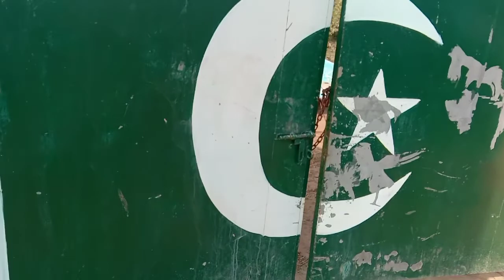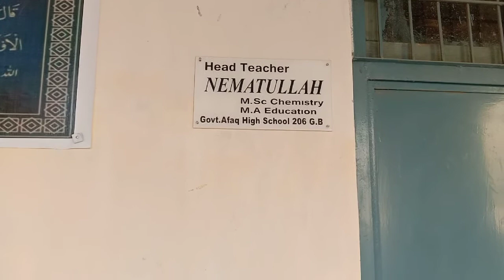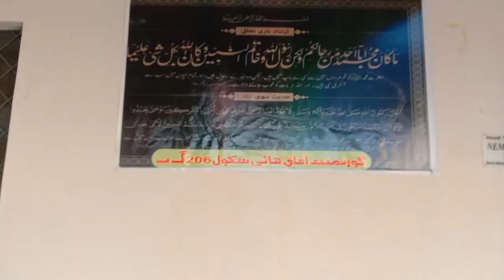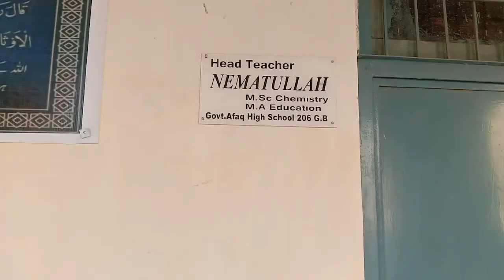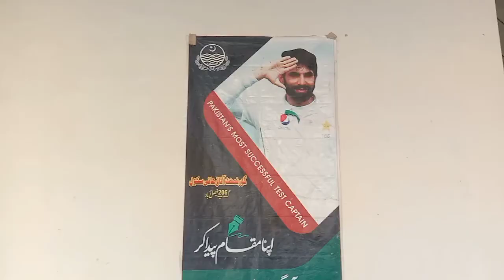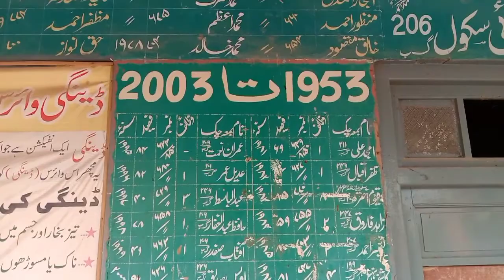Visit to my village school||Visit to goverment school vlog||Afaq high school||January 2, 2022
My village school
vlog by :AliJuTtofficials
Creator :AliJuTtofficials
Best of luck.